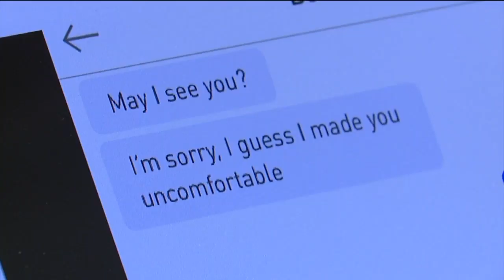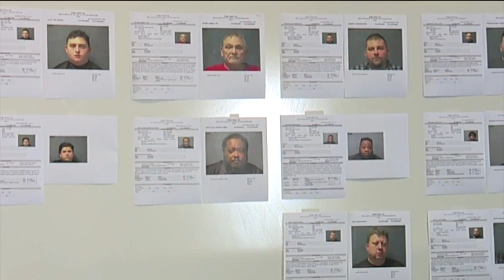FBI Warning: Sexual predators targeting children during online learning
The FBI is warning that sexual predators are targeting children and trying to exploit kids online. Ohio schools moved to online learning amid the coronavirus crisis in March. According to the FBI, there is an increased threat to children.